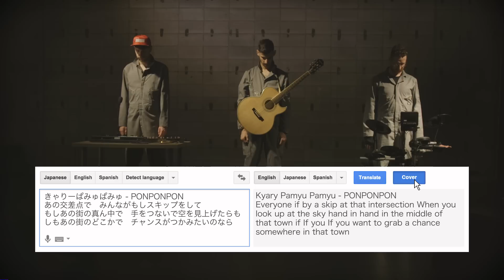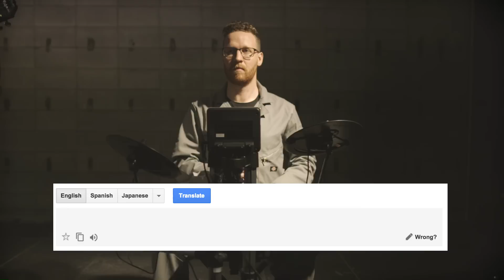Under ♦ Covers: Kyary Pamyu Pamyu - Pon Pon Pon [Unedited Google Translated Covers]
► EP1: Kyary Pamyu Pamyu - Pon Pon Pon

We thought it'd be a good idea to put Jpop lyrics into Google translate, translate them into English and then sing the translated lyrics, unedited. We then translated the Google translated English lyrics back into Japanese for added fun. Enjoy

Jpopの歌詞をGoogle翻訳にそのまま放り込んで出来上がった訳を、全く修正せずにそのまま歌い上げてみてはどうだろう？と思いました。そして動画に付けた日本語の歌詞は、その英語歌詞を再びGoogle翻訳に入れたものです。クレイジーで面白く生まれ変わった歌をお楽しみください。

字幕が小さくて見づらい場合…
IOSの設定►一般►アクセシビリティ►字幕とキャプション►スタイル►新規スタイルを作成…►サイズ►大か特大を選んで字幕をお楽しみください。
► Translated lyrics:

Everyone if by a skip at that intersection
When you look up at the sky
hand in hand in the middle of that town if
If you If you
want to grab a chance somewhere in that town
I'll still no choice but to move forward
and I'm fast just to cry reluctantly

PONPON it's fine once you put out
And probably boring and not at all
It is in tune with a rhythm over headphones
WAYWAY at me the way apart
PONPON various things proceed
Rapidly wearing ? Your feelings
POIPOI discard being bad Who?

Every Day PON
Every Time is PON
I want ride merry-go-round
Every Day PON
Probably be useless that kind of do

PONPON Weiwei Way
PONPON way PON way PONPON
Weiwei PONPONPON
Weiwei PON way PON Weiwei

Produced and Directed by Dan Wilkinson
Camera operator and lighting: Anthony Knight